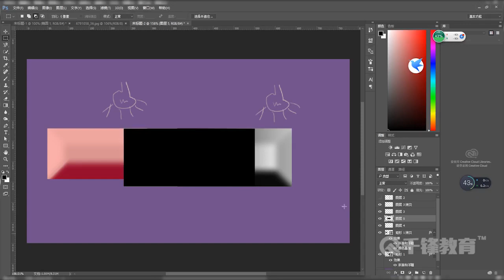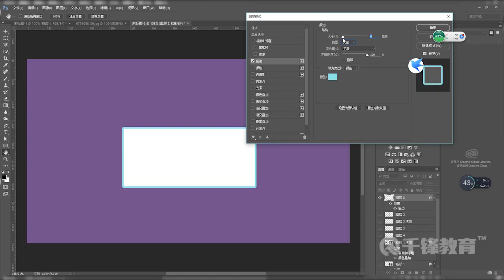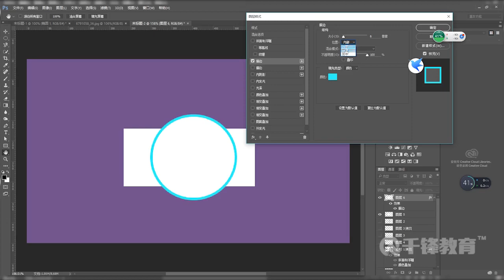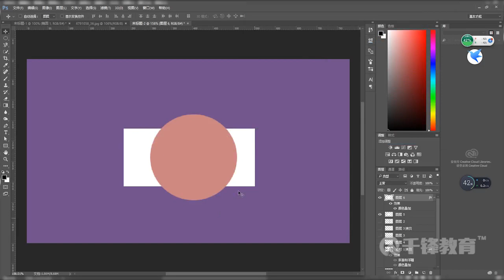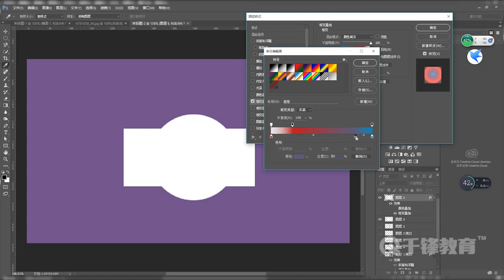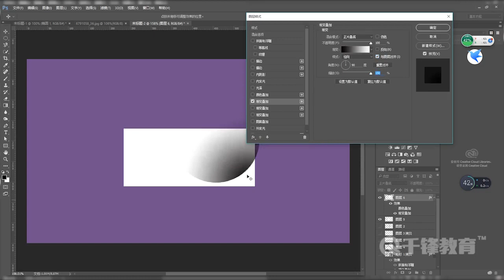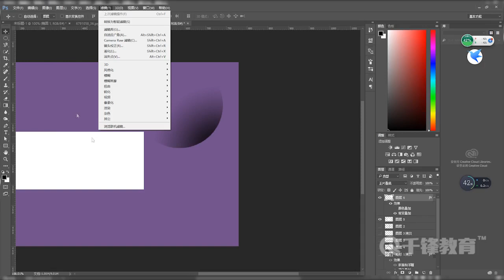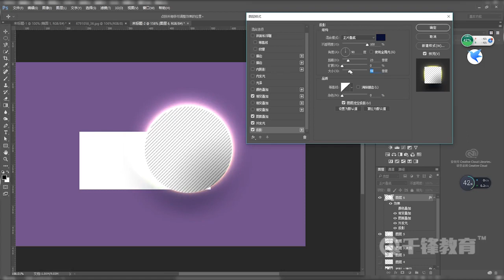千锋UI教程：43 图层样式（二）